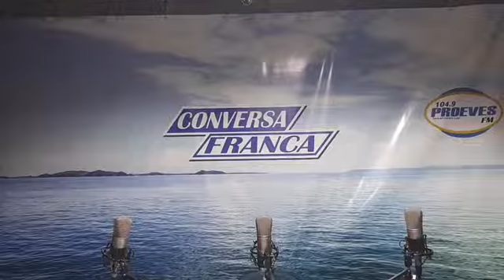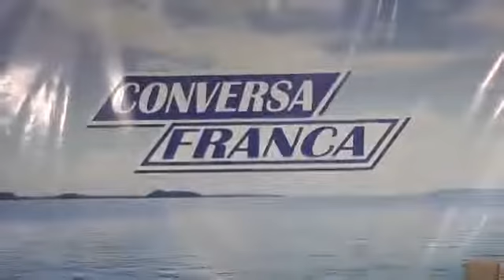PROGRAMA CONVERSA FRANCA 29 11 22